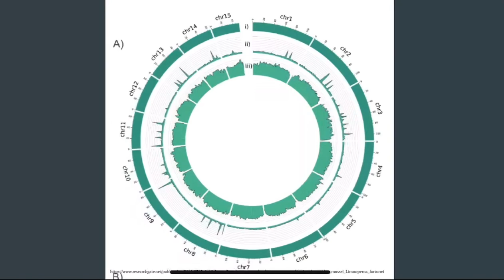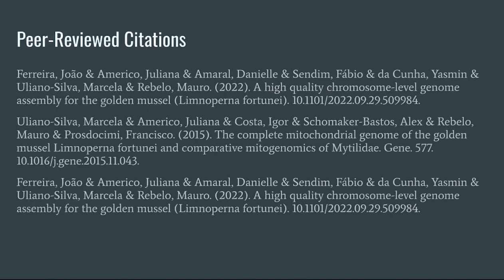F2022 Helen Atkins' Video about Marcela Uliano da Silva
Peer-Reviewed Citations:
Ferreira, João & Americo, Juliana & Amaral, Danielle & Sendim, Fábio & da Cunha, Yasmin & Uliano-Silva, Marcela & Rebelo, Mauro. (2022). A high quality chromosome-level genome assembly for the golden mussel (Limnoperna fortunei). 10.1101/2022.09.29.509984.
Uliano-Silva, Marcela & Americo, Juliana & Costa, Igor & Schomaker-Bastos, Alex & Rebelo, Mauro & Prosdocimi, Francisco. (2015). The complete mitochondrial genome of the golden mussel Limnoperna fortunei and comparative mitogenomics of Mytilidae. Gene. 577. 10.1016/j.gene.2015.11.043.

Other Citations:
Eng, K. F. (2014, September 26). Invasion of the Golden Mussel: A TED fellow wields genes to protect the Amazon. TED Blog.
Staff, R. S. (2020, September 13). Marcela Uliano da Silva, Brazilian genome biologist. Medium.